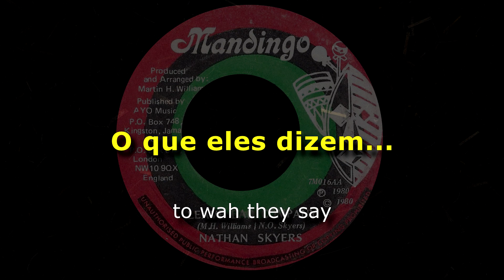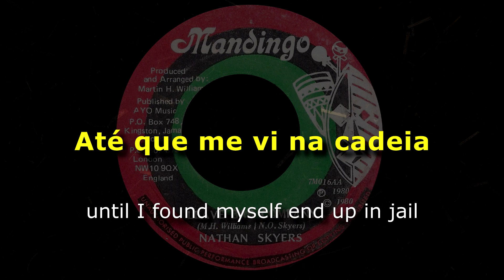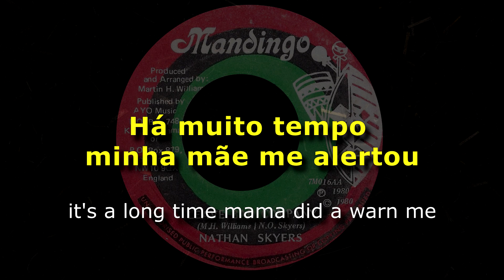Nathan Skyers - Leave Bad Company [ LEGENDADO / TRADUÇÃO ] reggae